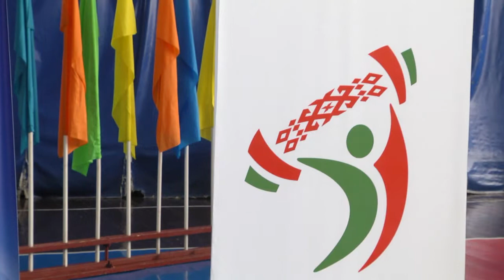Спортивное обозрение // 02.03.2021